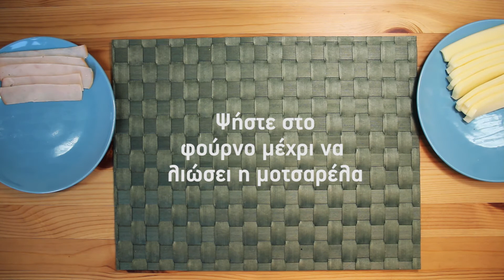Μινι ρολά με γαλοπούλα και κολοκυθάκια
Εύκολα και γρήγορα ρολάκια με γαλοπούλα Γρηγορίου που θα εντυπωσιάσουν οικογένεια και φίλους!